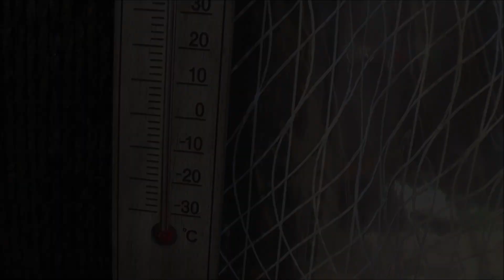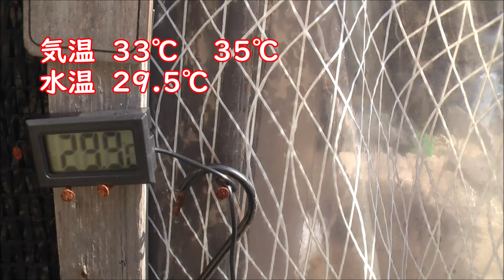何故か!!星になった!!